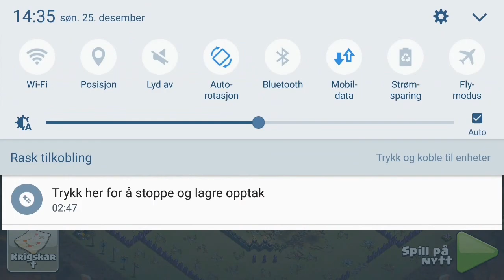Th9.5 vs Th11. 2/3 star strategy. QW and mass valks. Clash of clans clanwar.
Clash of Clans attack strategy in clanwar